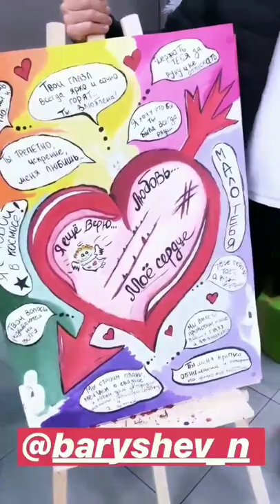Татьяна Строкова и Даниил Сахнов в сторис 29.12.2019. Делаем обход по периметру.